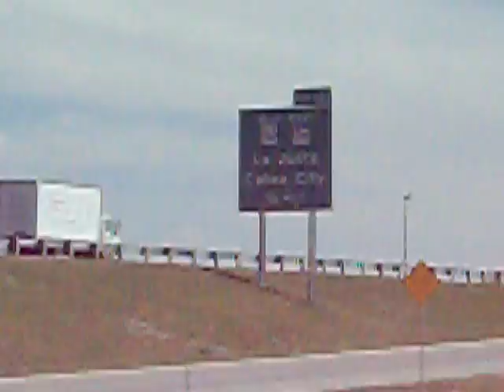Pueblo, Colorado- N. Elizabeth& Eagleridge Blvd. May 27, 2009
Over By The North Side of Pueblo...
N. Elizabeth St. & Eagleridge Blvd.
and also at Dillon Dr.

Recorded on Wednesday - May 27, 2009
Pueblo, Colorado -USA-